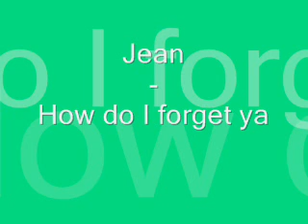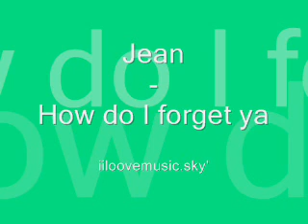jean - How do I forget ya